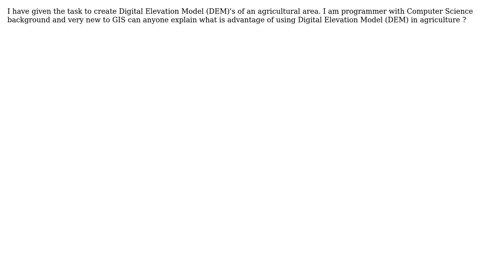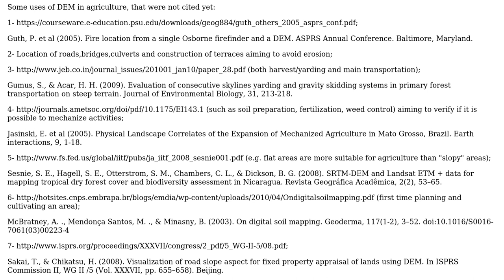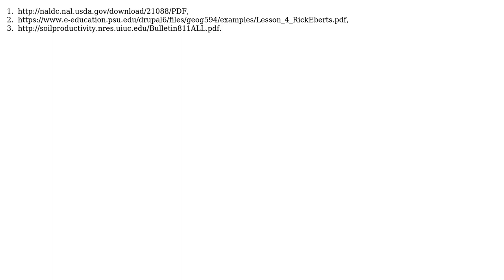GIS: Advantage of Digital Elevation Model (DEM) in Agriculture? (3 Solutions!!)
GIS: Advantage of Digital Elevation Model (DEM) in Agriculture?

With thanks & praise to God, and with thanks to the many people who have made this project possible! | Content (except music & images) licensed under CC BY-SA | Music | Images & others | With thanks to user Zain user Jay Laura user Brad Nesom user Andre Silva and the Stack Exchange Network Trademarks are property of their respective owners. You are responsible for your own actions.